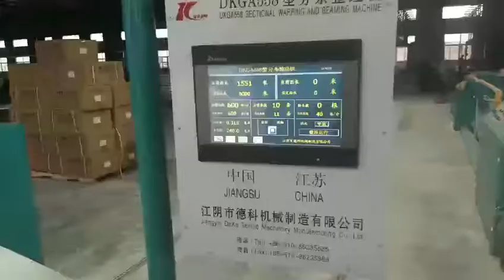DKGA558 sectional warping and beaming machine work in customer's workshop